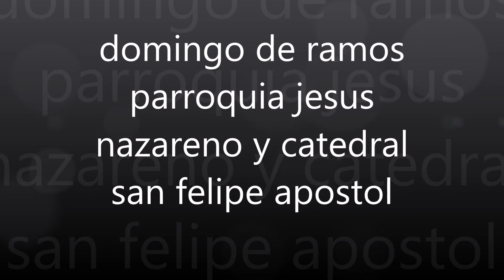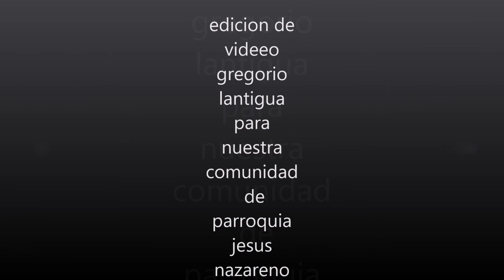Domingo de ramos parroquia San nazarenos